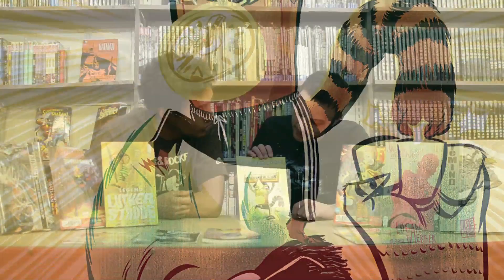Zanadu Recommends 5/15- Dream Merchant, Remind, FF, Luther Strode, Authority, Avengers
Comics Should Smell Good!! ep. #31

Morgan and Casey fight through the agony of the techno organic virus unleashed by Apocalypse into the time stream to ensure his dominion of the future just to bring you the best comics of the present, today, NOW!! Marvel before the dedication of your favorite comic monkeys!! Hopefully Cable or at least Bishop will bodyslide into the past and save us, but honestly there's never a time traveler around when you need one...